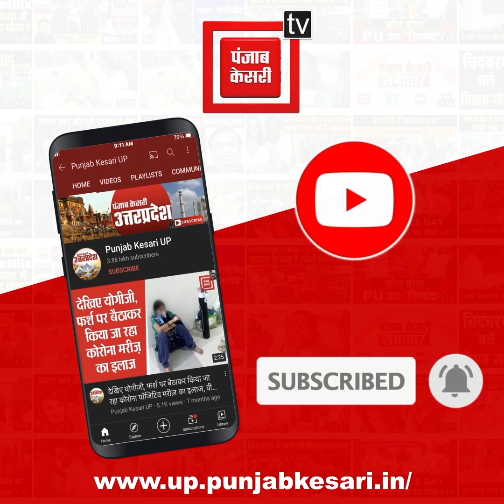हाजियों का पहला जत्था लौटा भारत, बोले- हज अच्छा रहा, अल्लाह सबके हज को कबूल करें